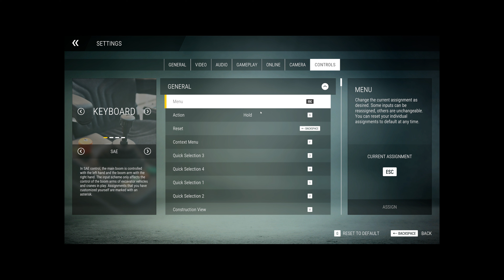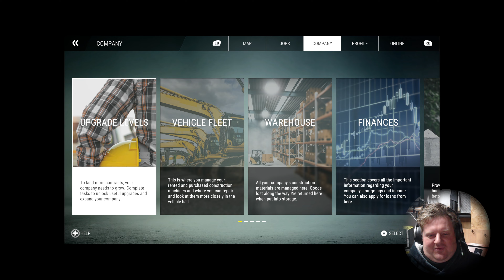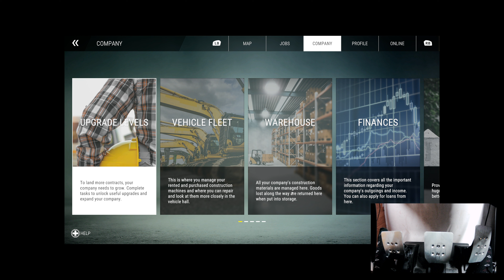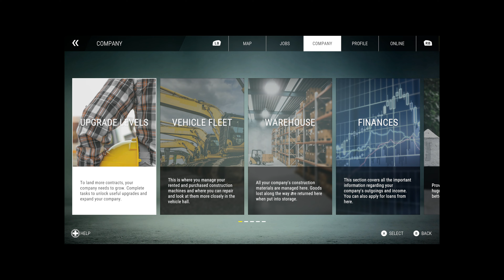Construction Simulator | Spaceport DLC Gameplay Playthrough | Part 10 with Sim UK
Welcome to Sim UK Ultimate Realism the Birthplace of ULTIMATE REALISM.

00:00 Intro
02:30 Gameplay